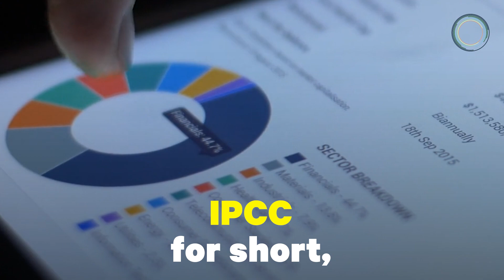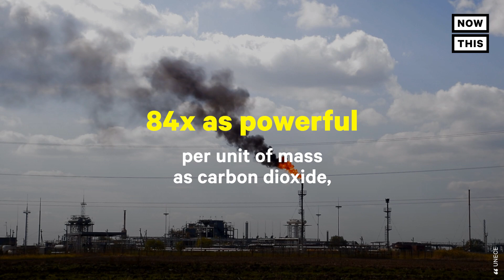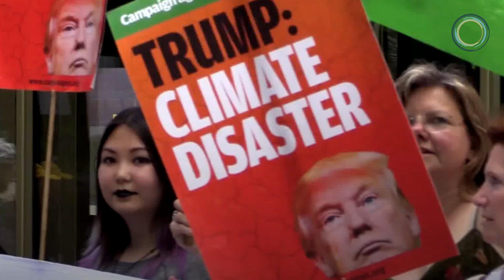Methane: The Greenhouse Gas We Can No Longer Ignore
Yes, reducing CO2 emissions is crucial if we want to cool the planet — but Alejandro Alba explains why reducing methane emissions is something we need to talk more about.